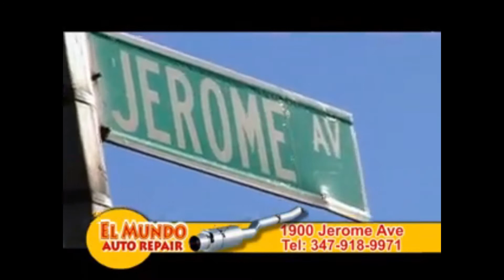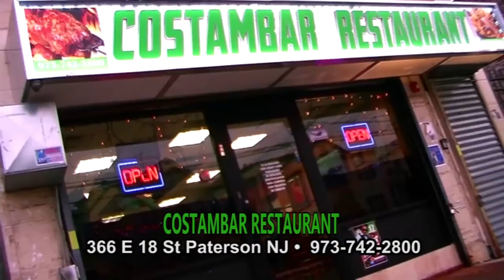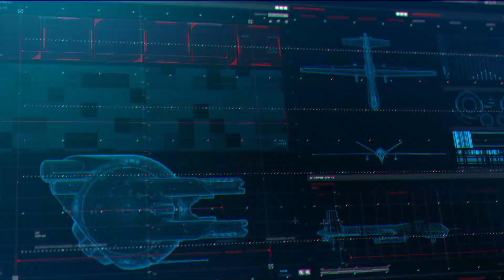tu sabor deportivo 3/15/20